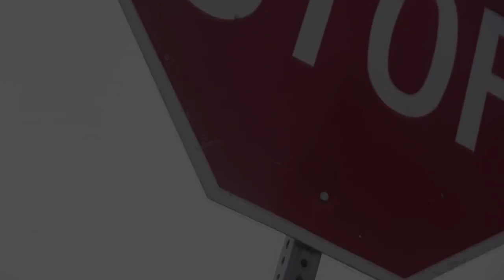Tj Aka Swisz x Jay Summers x DatBoiJayFromDa518 x Hierarchy